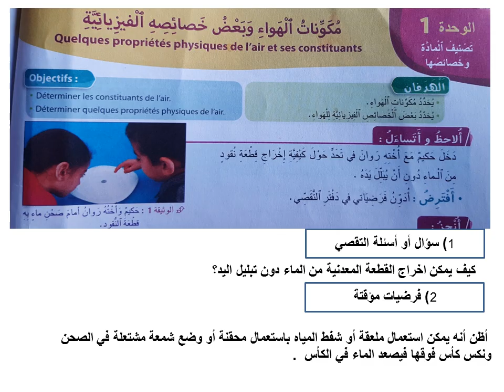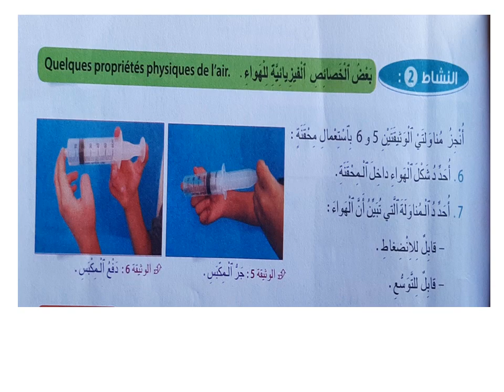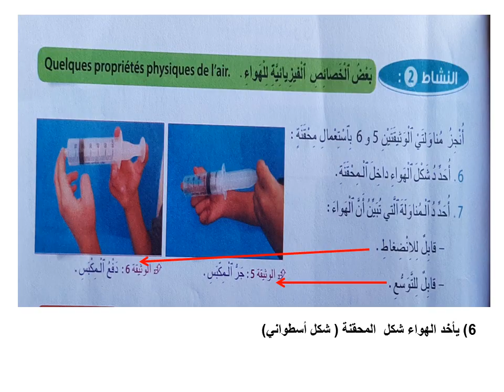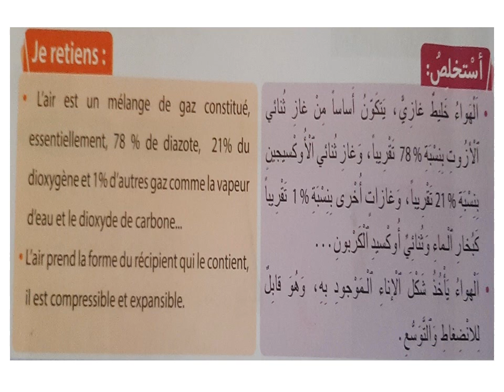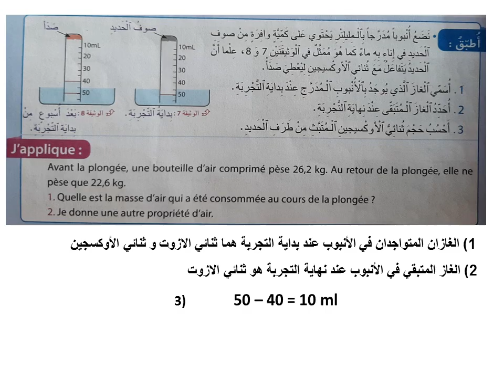مكونات الهواء وبعض خصائصه الفيزيائية ص 8 و 9 التجديد في النشاط العلمي المستوى السادس